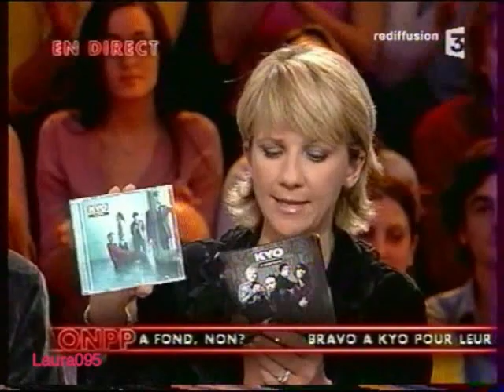Kyo - On ne peut pas plaire à tout le monde - 2004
Emission On ne peut pas plaire à tout le monde avec Kyo